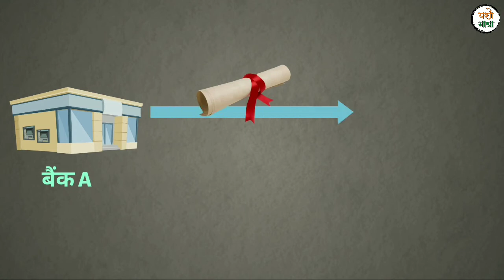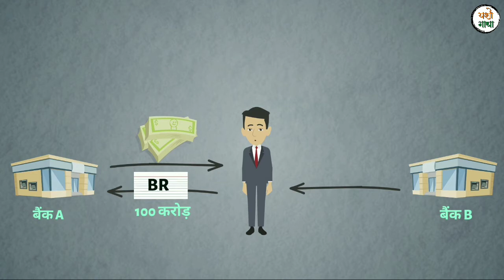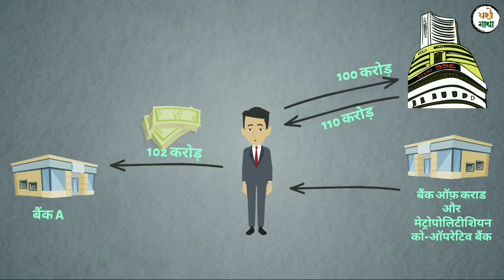हर्षद मेहता यांचा जीवनप्रवास | Scam 1992 | Harshad Mehata Biography | Big Bull | YashoGathaa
 2D / 3D / Whiteboard Animation used on this channel are made by us only.
Our Channels :-
Our Social Handles:-
या व्हिडिओ मध्ये तुम्ही भारतातील आजपर्यंतचा सर्वात मोठा घोटाळा ज्याची किंमत जवळजवळ ५ हजार करोड रुपये इतकी होती, तो कसा झाला आणि कोणत्या परिस्थितीचा फायदा घेऊन तो केला गेला हे पाहू शकाल.
00:00 Introduction
00:26 Harshad Mehata Biography
04:17 Scam 1992 Basic Concepts
04:50 Read Forward Deal
05:26 Harshad Mehata Scam
08:21 Sucheta Dalal's Article
09:12 Harshad Mehata, Ram Jeth Malani and PM Narsinghrao
माझे युट्युब गिअर्स
1. माझा DSLR कॅमेरा
2. माझा माईक
3. माझा लैपटॉप
4.. माझा मोबाइल
आमच्या बद्दल थोडेसे :
यशोगाथा या आमच्या YouTube चैनेल वरती आम्ही, जगातील यशस्वी लोकांच्या गोष्टी तुमच्यासोबत शेअर करत असतो.